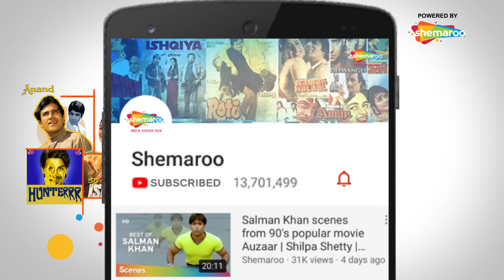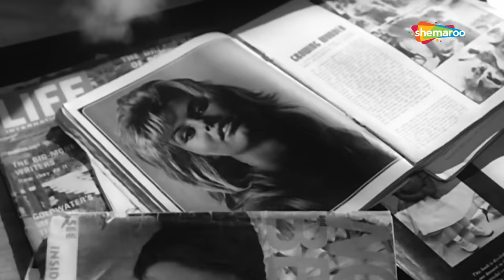Teen Devian [HD] Dev Anand | Simi Garewal | Nanda | Kalpana Mohan | Bollywood Movie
Devdutt works as a salesman at a musical instruments store. He is always late for work which his boss I S Johar hates. Things change for the better when Johar finds out that Devdutt is a talented poet. He gets Devdutt's poems published and fetches him a lot of fame. Soon Devdutt finds himself surrounded by three beautiful women, who love him equally. Watch to know who Devdutt picks as his soul mate.